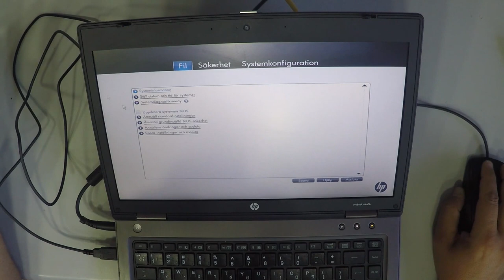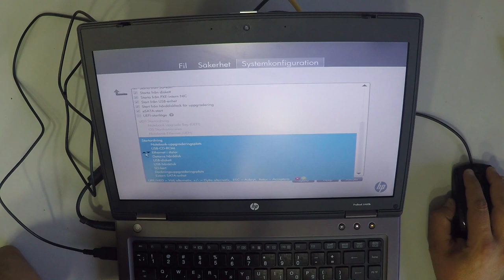HP Probook Ram UpGrade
2- Buy E-Durable Pro Bit Driver Kit + Plastic Pry Bar
13- Buy 4G DDR3 PC3 10600 RAM
14- Buy 8G (4GX2) DDR3 PC3 10600 RAM
15- Buy 4G DDR3L PC3L 1600 RAM
16- Buy 8G (4GX2) DDR3L PC3L 1600 RAM
17- Buy 8G DDR3L PC3L 1600 RAM
18- Buy 16G (8GX2) DDR3L PC3L 1600 RAM
19- Buy 4G DDR4 PC4 2133 RAM
20- Buy 8G DDR4 PC4 2133 RAM
21- Buy 16G DDR4 PC4 2133 RAM